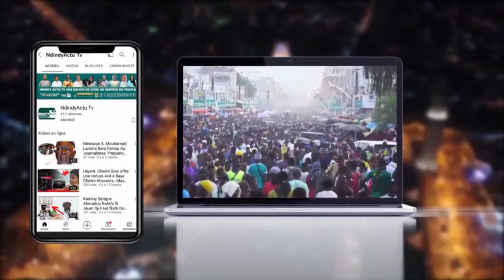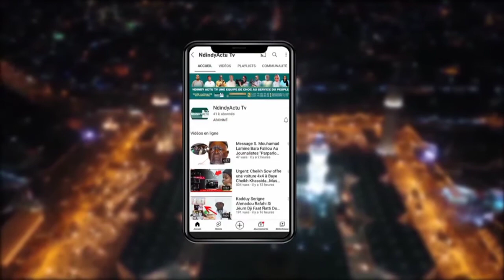Koki 4113 ndongos pour une enseignement coranique gratuit : Le daara investit 200 millions de francs